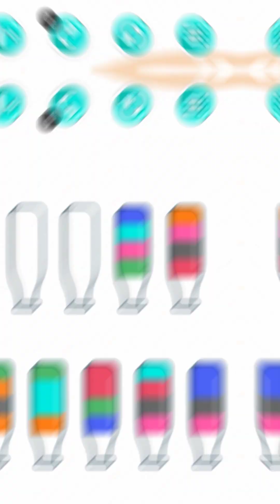Bottle game botal wala game botal bottle botal wala game game colour game water game botal wala game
Water sort puzzle Gameplay Animal Gaming
bottle game
botal wala game
botal
bottle
botal wala
game game
colour game
water game
botal wala
game ads
water coiour game